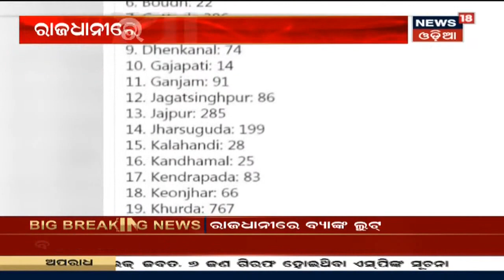Bhubaneswar: ରାଜଧାନୀରେ Corona ସଂକ୍ରମଣ ରୋକିବା ପାଇଁ ପ୍ରଶାସନର ନୂଆ ପଦକ୍ଷେପ, ଆରମ୍ଭ ହେଲା Sampark Abhiyan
ରାଜଧାନୀ Bhubaneswarରେ ନିୟନ୍ତ୍ରଣ ବାହାରକୁ ଯାଉଛି କୋରୋନା, Khurda ଜିଲ୍ଲାରେ କୋରୋନା ରୋକିବା ପାଇଁ ପ୍ଲାନ ଲାଗୁ ପାଇଁ ହୋଇଛି ରଣନୀତି | 7th Sept 2020